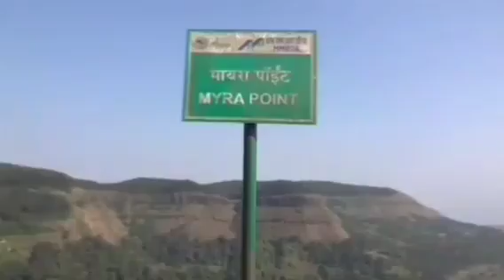New Video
New Shape items
Presentation Video

Plz Dear Support Me 🙏